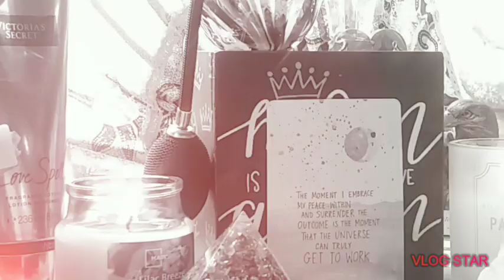TGIF...Be F***ING blessed...Give the BS a rest...be above the STRESS Love&Light is the best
💐Warm WELCOME TO ALL♈♉♊♋♌♍♎♏♐♑♑♓💐

Thank you for Brightening Up Your Day With Fuschia. 🦎🦎Here on my channel you will find humble peace and genuine love.🦄🦄 Brightening your day with fuschia is encouragement for all the beautiful people all over the world. 🚲🚲FYI not a religious channel simply spiritual such as my self on this lifes journey. 🎭🎭Helping others to understand that we all have a purpose and lesson to be learned however, these spiritual affirmations are here as guidence and support through the toughest of times. 🗼🗼Through my own personal experience i have learned that well are all one and love and the sooner we all realize this then we will truely understand unconditional and true love is. Its starts with YOU...I...US.🎠🎠 Showing my upmost respect for guys by sharing my gift with you in hopes we all can strive with the power of harmonious love and peace.🎪🎪

🌸Fuschia_Divine